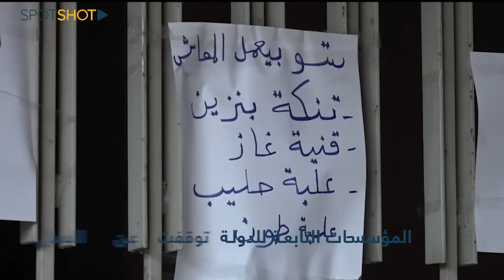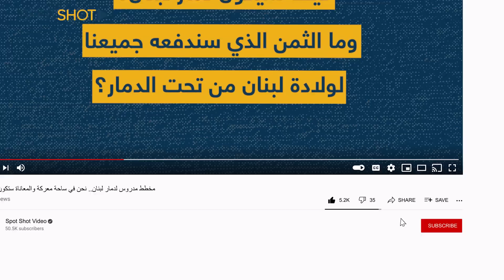مخطط مدروس لدمار لبنان.. نحن في ساحة معركة والمعاناة ستكون كبيرة!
هي ليست منجمة او ساحرة او عالمة غيّب لكنها قرأت مسار الوضع جيداً فقالت:"الأزمات ستتعاقب في لبنان إلى أن تتفكك الدولة كاملةً".

هي مساعدة وزير الخارجية الأميركي بربارا ليف التي أكّدت أن اللبنانيين سيتذوقون طعمُ العلقم المرير على كافة الأصعدة إلى أن يصلوا إلى أعمق درجات جهنّم، الأمر الذي يشكل ضعطاً على المجلس النيابي لإنتخاب رئيس للجمهورية، وبالتالي  تشكيل حكومة جديدة.

نعم ما سردته هو توصيف حقيقي لما وصلنا اليه فالفراغ انسحب على كل شيء، حتى باتت كل المؤسسات فارغة:
-الموقع الرئاسي الاول فارغ و لا مؤشر حتى الساعة على انتخاب رئيس جديد
-المجلس النيابي اصبح خارج الخدمة مع تحوله الى هيئة ناخبة لا تقوم بدورها ولا يستطيع التشريع
-الحكومة: هي حكومة تصريف اعمال واي اجتماع لها دونَه مزايدات وعقبات واجتهادات دستورية
-الوزارات معطلة :ومع استمرار اضراب موظفي القطاع العام فإن كافة الوزارات علقت اعمالها الا في الحدود الضيقة .
-المؤسسات التابعة للدولة مثل هيئة ادارة السير توقفت عن العمل مع فتح ملفات الفساد الاداري فيها.
-القضاء معطلٌ ومنقسم، فقضاء لبنان لا يشبة ابداً قضاء تشرشل
-المصارف مقفلّة، ودخلت في غيبوية لا أحد يعلم متى تستفيق منها
- الدولار يستفحل على الليرة اللبنانية، التي سجلّت أدنى مستواتٍ لها
-المؤسسات التعليمية والمدارس الرسمية لم تستأنف إضرابها حتى الساعة، والعام الدراسي مهدد بالخطر.

ووفق هذه المشهدية فإن مقاربة الواقع يجعله اقرب الى لعبة الدومينو التي تتدحرج احجارُها شيئا فشيئاً.

من دمّر كل هذه المؤسسات؟ وعلى ماذا إستندت بربرا ليف قبل تصريحها الخطير؟ وما علاقة الولايات المتحدة بالإنهيار اللبناني الشامل؟

تابعوا التقرير.